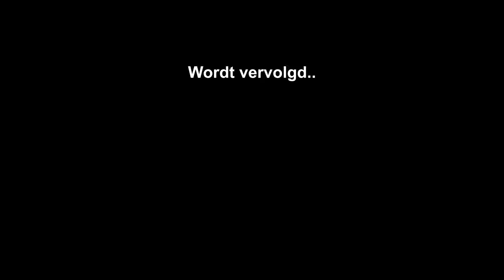Rico Verhoeven Krijgt Opdracht van Netas.. 🔫🩸 (GTA RP)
🔔 Klik op het belletje om notificaties te ontvangen van nieuwe video's.